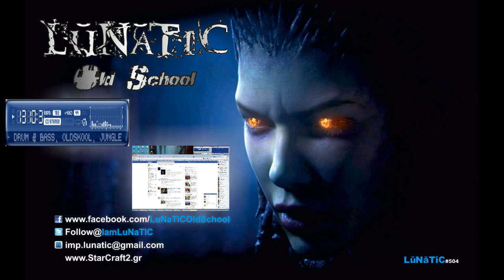LuNaTiC Teh Macro Zerg (Gold League)...[Season 6 Ladder] Have Fun ! - 5 / 9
Εγγεγραμμένο ζωντανά στο Απριλιος 4 at 8:30am. -- Εγγράφηκε ζωντανα στο Justin.tv